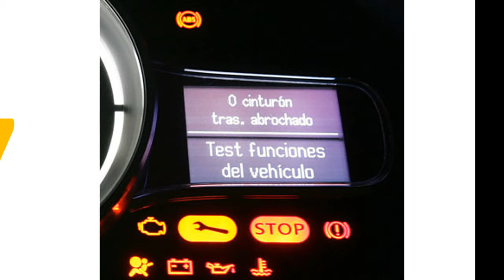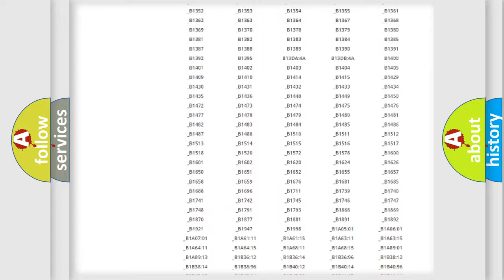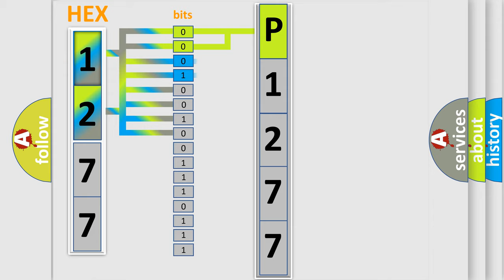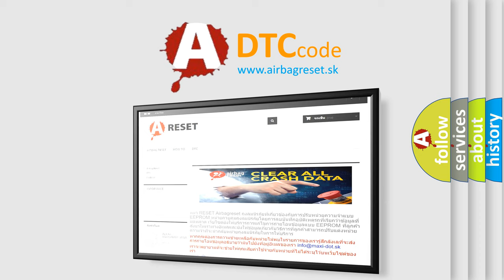DTC Lincoln P1277 Short Explanation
Contents:
0:21 Basic DTC analysis according to OBD2 protocol standard.
1:48 Insight into programming
2:58 A diagnostically understandable description of the Diagnostic Trouble Code
3:05 Basic error definition

Make:
Lincoln
Code:
P1277
Definition:
G Sensor
Description:
Longitudinal G-sensor is malfunctioning,or signal line of longitudinal G-sensor is open or shorted.
Cause:
• Harness or connector• ABS actuator and electric unit (control unit)• Yaw rate or side or decel G sensor